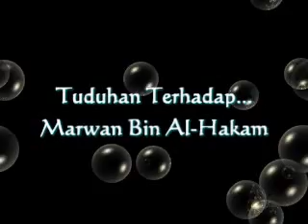Fitnah Terhadap Marwan Bin Al-Hakam 1/4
Fitnah Terhadap Marwan Bin Al-Hakam.
Disampaikan Oleh Maulana Asri Yusuf